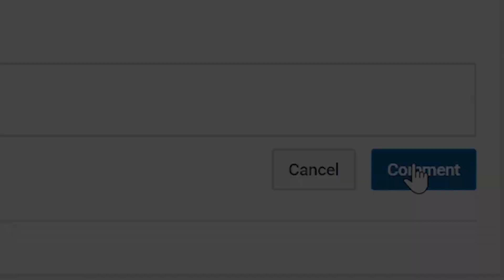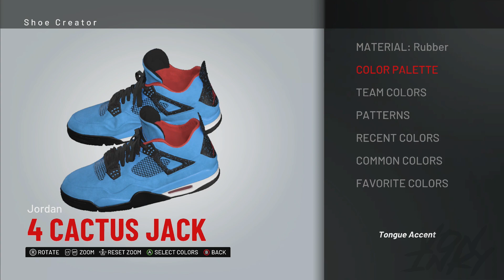NBA 2K19 Shoe Creator Jordan 4 Cactus Jack 🔌🔥👟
VonInkyBaby™